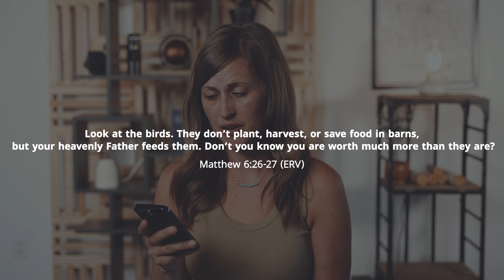Don't Save Maggot Food! | Daily Devo | June 21, 2023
Do you want to dig deeper into the weekend message from Meck? Check out Meck's Daily Devo, where you will get a deeper dive daily to help guide you through your work week. We hope this can serve as a tool to help you navigate your own personal relationship with Jesus.

Check us out online Sundays at 8:15, 9:30, 11 a.m., 1:30, 5:30, 7 or 8:30 p.m.
Or Tuesdays at 12 or 7:30 p.m.